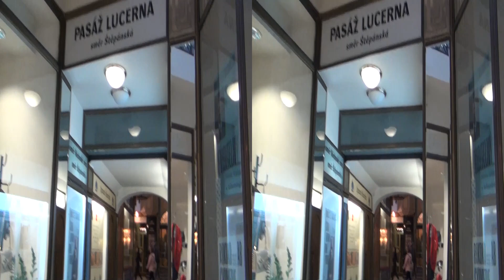3D PRAGUE, CZECH REPUBLIC Upside-Down Horse Statue - Side by Side 3D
Statue of King Wenceslas riding an upside-down horse. Wenceslas Square Lucerne Arcade. April, 2023. 3-D video. Watch it on a 3-D TV or with a head-mounted display